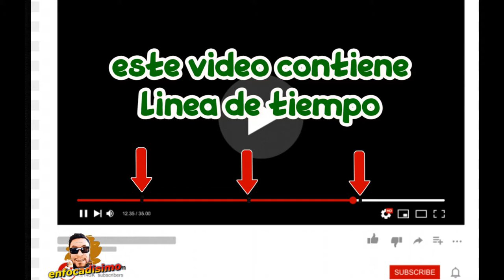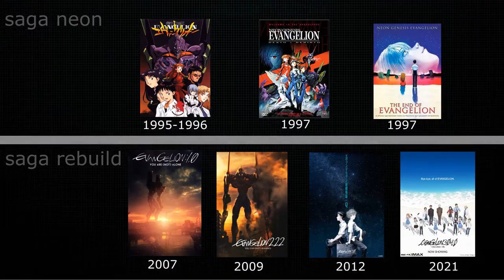💥🤪💚👉EVANGELION 3.0+1.0 thrice upon a time ANALISIS y OPINION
Casi diez años tuvimos que esperar para ver el regreso de los personajes de Evangelion tras el estreno de Evangelion: 3.0 You Can (Not) Redo, pero para fortuna de todos los entusiastas de los mechas y aquellos que aman los dilemas existenciales, Thrice Upon a Time ha llegado para concluir la tetralogía de Hideaki Anno que, en principio, se trataría solo de un remake de Neon Genesis Evangelion, pero que con el tiempo fue adquiriendo personalidad propia hasta convertirse en un producto independiente que funciona como una especie de secuela espiritual.
00:00 INTRO
02:07 CRONOLOGIA
04:15 VALIO LA PENA.??
05:36 ASPECTO TECNICO
06:36 ANALISIS
07:48 QUE MEPARECIO EL FINAL
08:31  LA PSICOLOGIA DE EVANGELION
09:56 CONCLUSIONES
10:41 SALUDOS
En este video solo vamos a hablar de thrice upon a time….con una muy pequeña y acotada reseña de la saga de evangelio, aunque hay tanto para hablar de evangelion y sus referencias al cristianismo y la ciencia como también las diferencias con la saga original en fin si les gustaría que hablaramos de la saga dejen sus ideas en los comentarios.